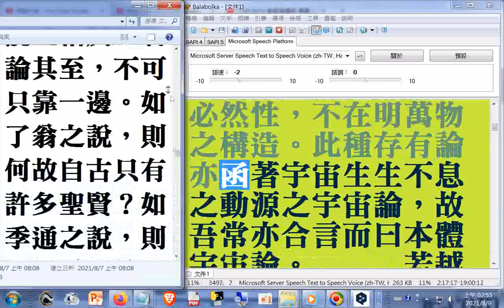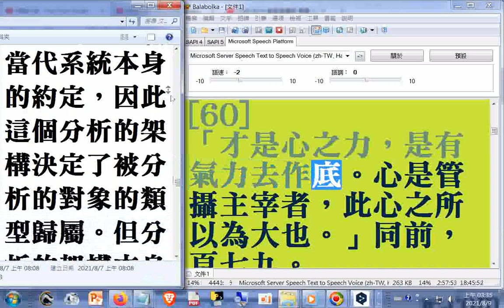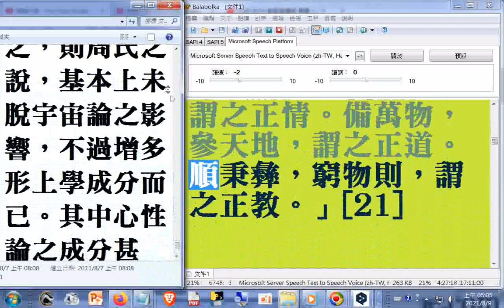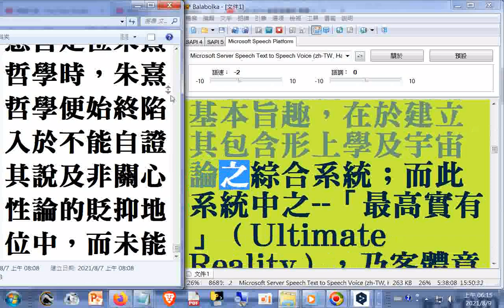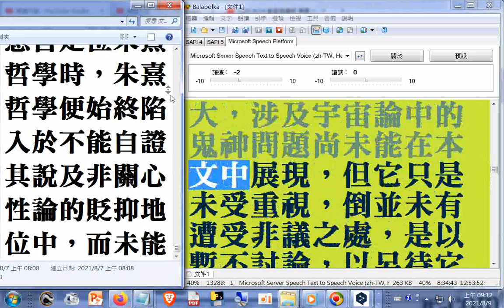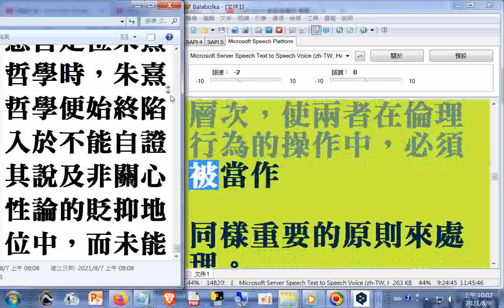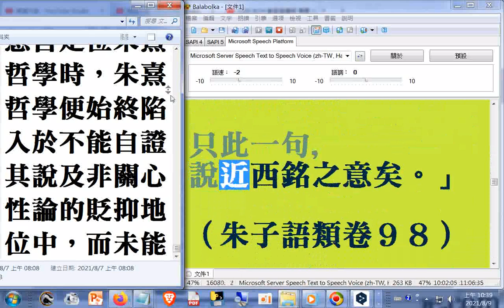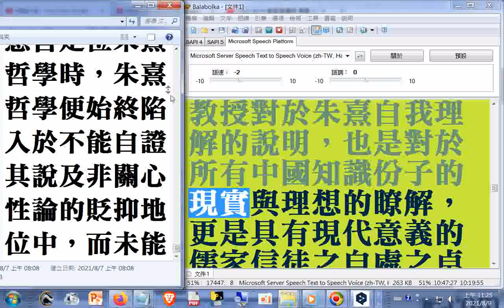哲學論文教學資料09 朱熹形上思想a[ 保住瑞氣 ] [ 杜保瑞資料 ] [ 教學課程 ] [ 學術論文 ] [ 專書著作 ] [ 學術資源 ]格物致知研究參考